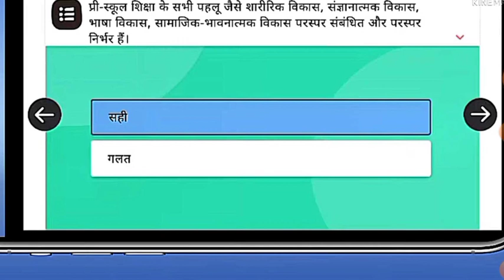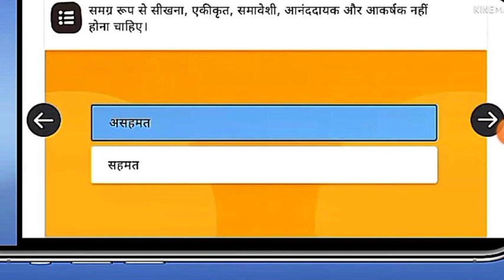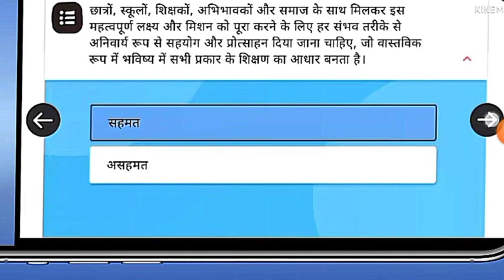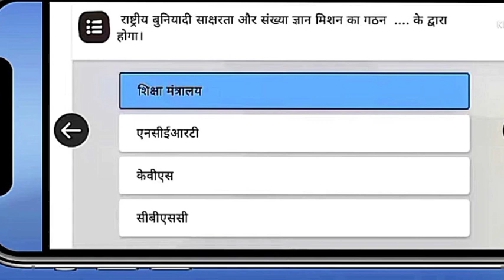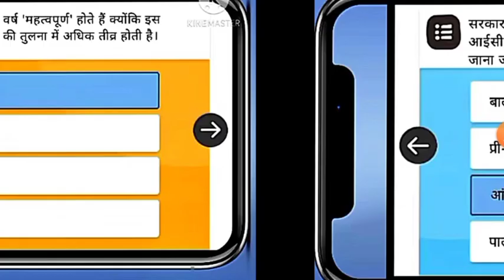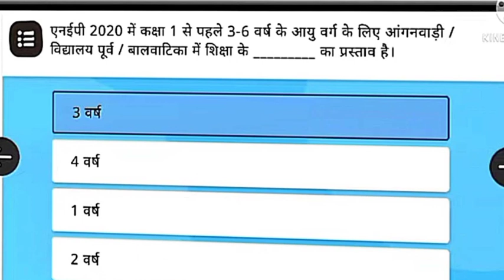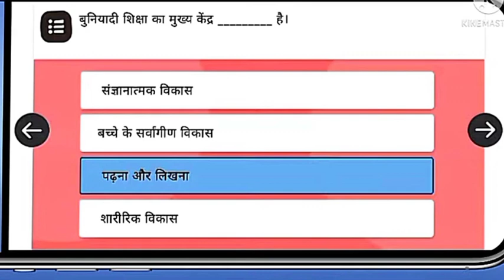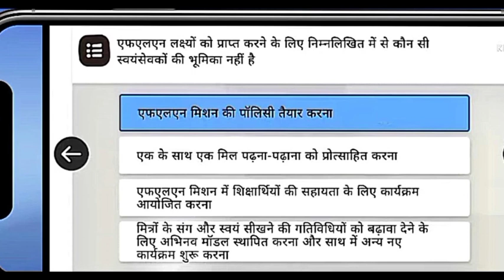निष्ठा 3.0 मॉड्यूल 1.CG_FLN_01.answer key module 1.निष्ठा 3.0 प्रश्नोत्तरी। दीक्षा 3.0 प्रश्नोत्तरी।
Diksha App Profile Update:-

Module -1
बुनियादी साक्षरता और संख्या ज्ञान मिशन का परिचय

Module-2
दक्षता आधारित शिक्षा की ओर बढ़ना